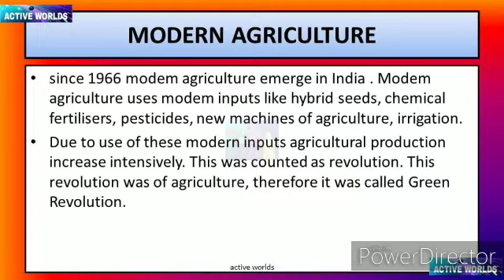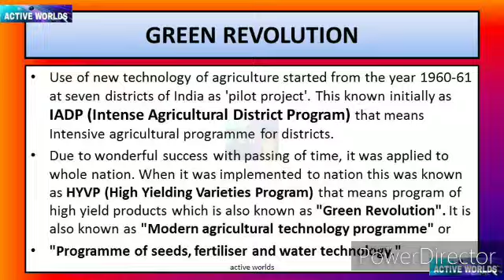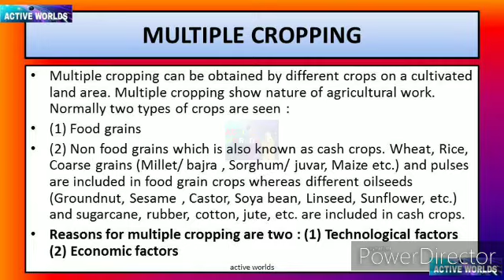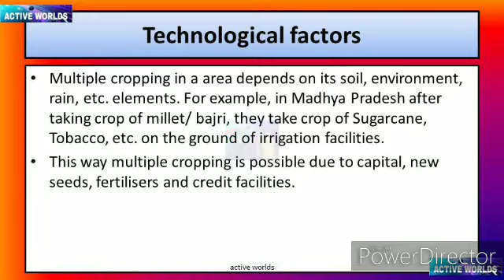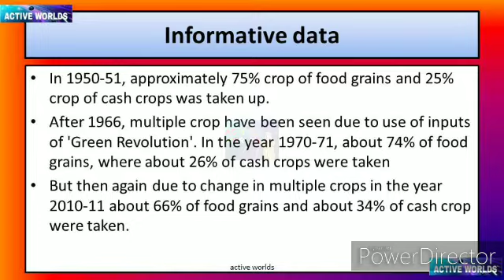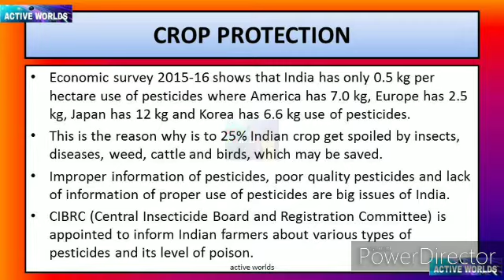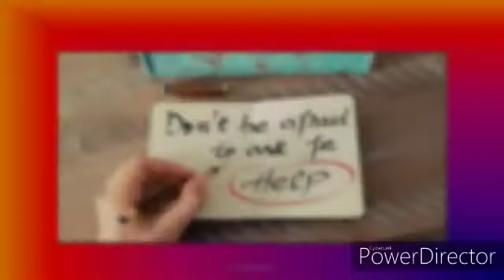Agriculture sector part 3 chapter 8 Economics class 12 commerce gujarat board English medium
Gujarat board class 12 commerce economics chapters video